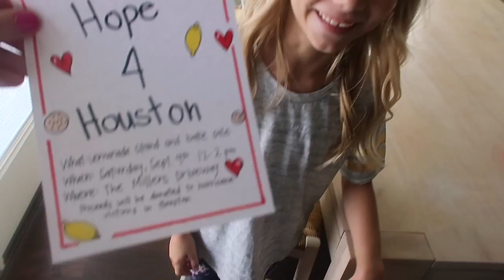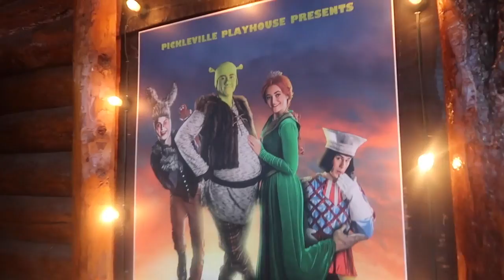MEETING HIS IDOL!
rVIAU2bZF6w
More Below 👇🏻👇🏻
Come watch the Meet the Millers Family (Derek, Bre, Brielle, Bode, Emmy, Cosy) as we go about our day! The girls make the biggest mess with cheese and then the kids make fliers for the lemonade stand and bake sale for the hurricane.  Later we head to bear lake to meet Bode's idol and see "Juanito Bandito" aka the best show ever.

BREMILL